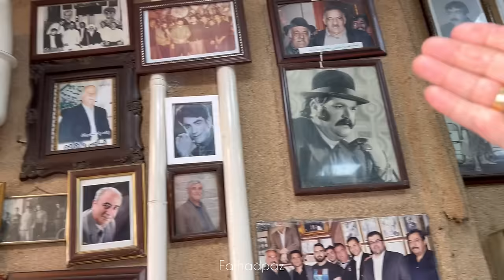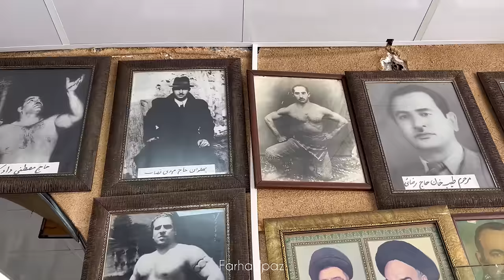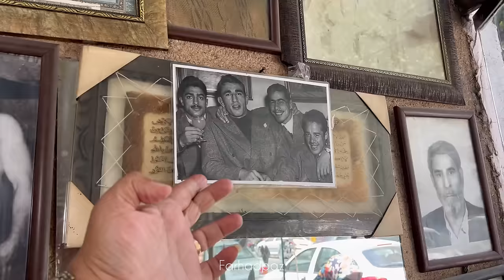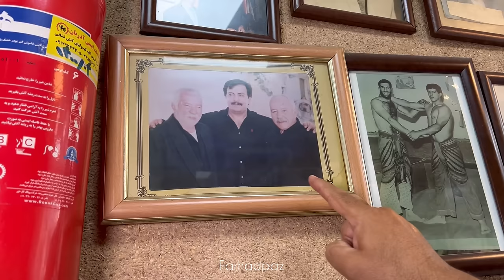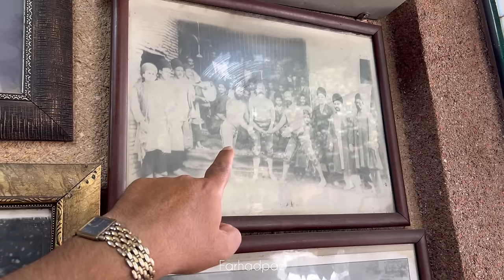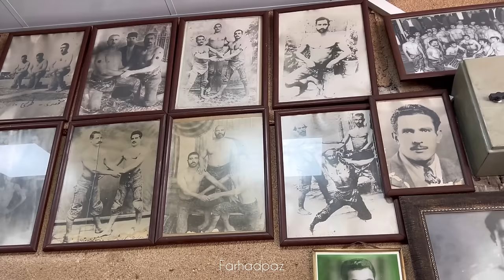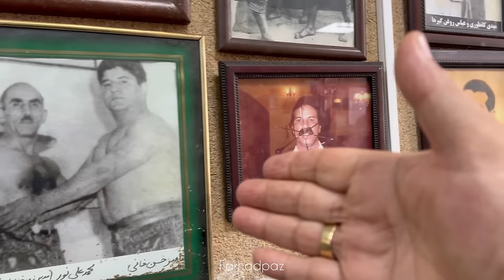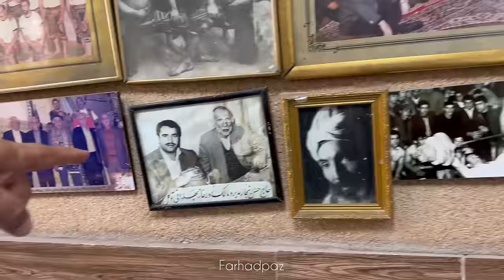خان بابا بهترین و قدیمی ترین چلوکبابی جنوب تهران | An Old Persian Restaurant in Tehran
چلو کبابی قدیمی برادران خان‌بابا ۱۳۴۱
گزارشهای غذاخوری های مخفی و قدیمی تهران رو دوباره شروع کردم
اینجا یکی از رستورانهاییه که من از بچگی غذا خوردم
انقدر لذت بخشه غذا خوردن توی این چلو کبابی که نگم براتون
قیمت غذاهاشون توی تمام دورانی که میام از همه جا مناسب تره ( البته نسبت به جاهای با کیفیت و غذاهای مرغوب )
فقط ناهار دارن و جمعه ها تعطیل هستن
تهران. میدان خراسان. خ طیب. روبروی بانک صادرات